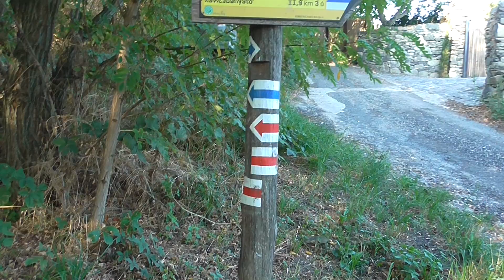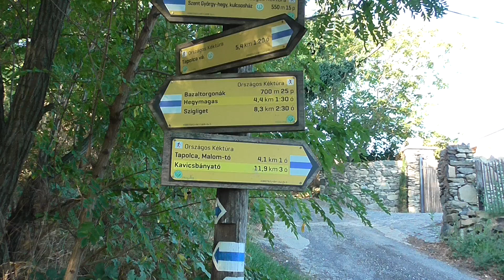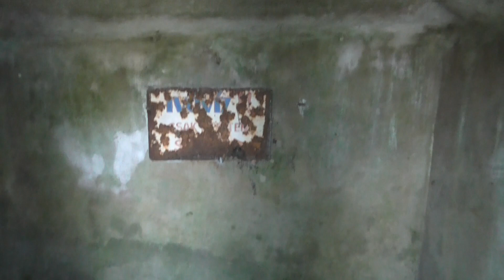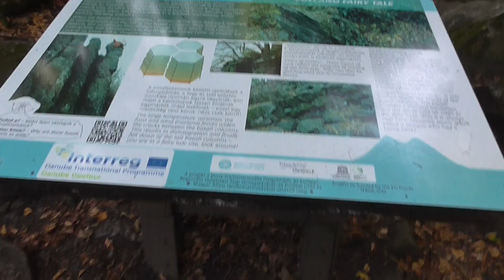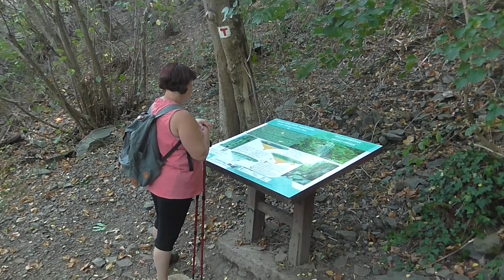Gyuri! Ne piszkáld azt a jószágot!